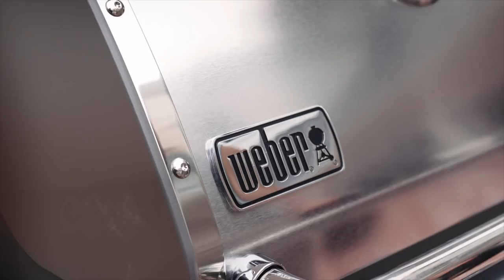Weber Grills, Ignite Your Passion - Butcher (Genesis Series TV Commercials 2016)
Fire up our latest TV Commercials, and see the grill that’s engineered and designed with the same kind of passion you put into making the perfect barbecue. Ignite Your Passion with Weber Grills and Genesis® Series, made for every backyard hero.